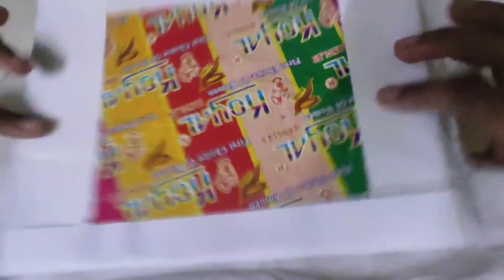home made canvas board /easy/CAS home craft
this is a detailed video on how to do a canvas board at home easily with limited materials